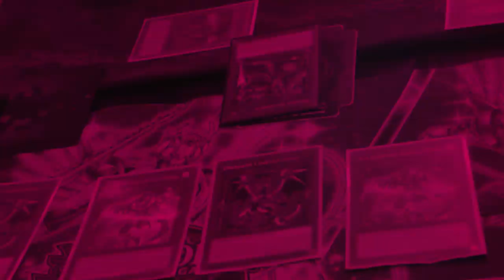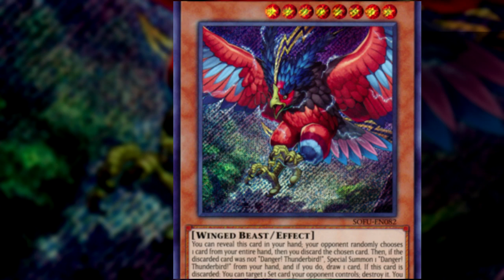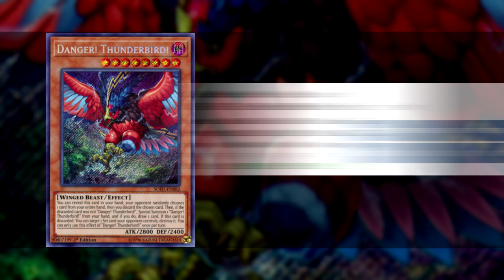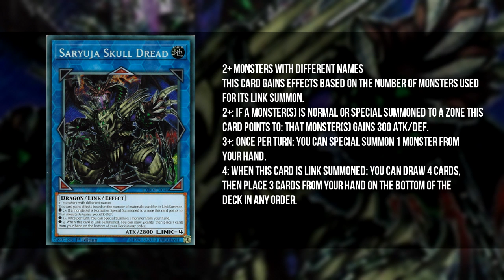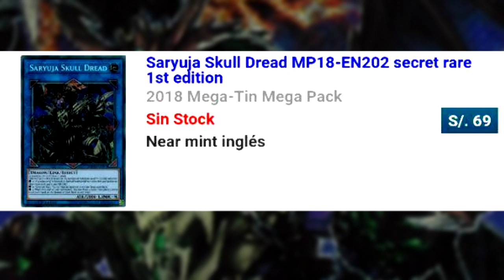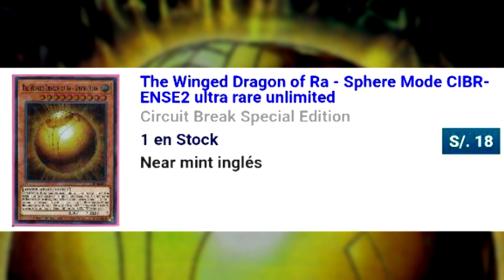Most Wanted / 11 de Febrero 2019